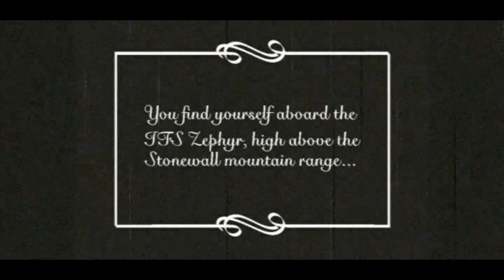Arcanum Test 1